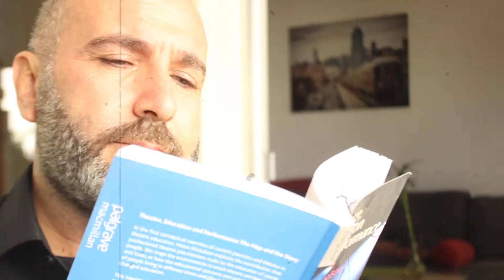The Horoscope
I never believed in Horoscope, but somehow there is someone out their who likes to mess with my fortune!!